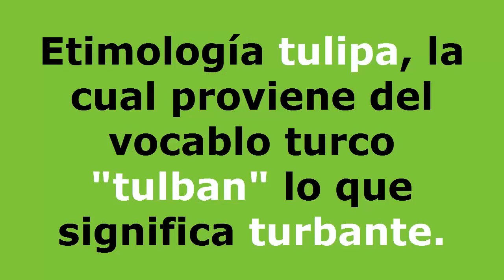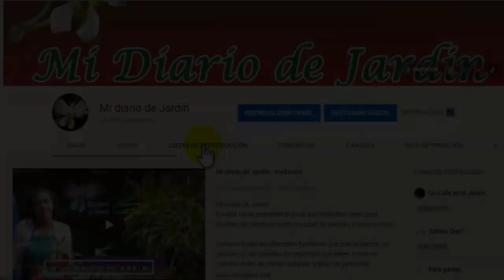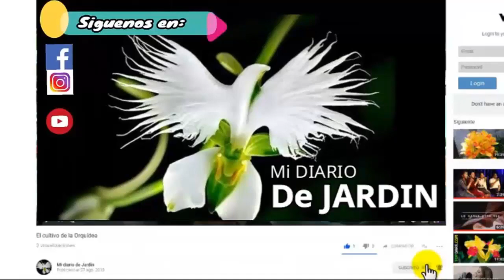Flor Nacional de IRAN - mi diario de jardin